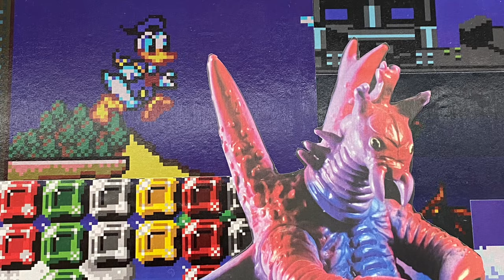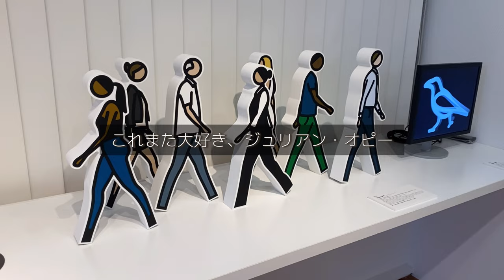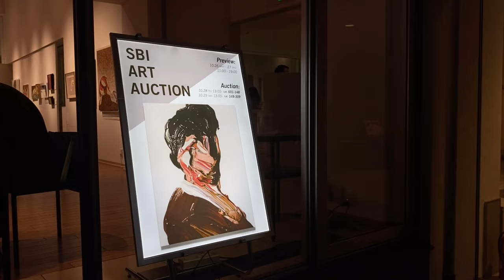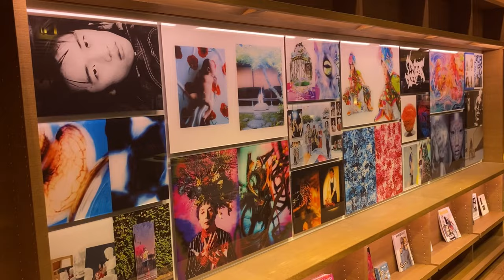草間彌生、BANKSYも！寿司屋やカフェ、書店、オークションでアート巡りするVlog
その他、中目黒、代官山のおすすめVlog

ホラノコウスケ自己紹介

この日に行った場所

00:00 オープニング

00:17 オリバー・ペイン 「CHUNKADELIC (Disc 2)」
3110NZ by LDH Kitchen

00:56 三澤亮介 「Give my regards to BLUE.」
COMPLEXBOOST

01:38 西山寛紀『good hour』
Lurf MUSEUM

02:34 SBIアートオークション

05:54 蔦屋書店

07:01 まとめ

07:12 次回予告